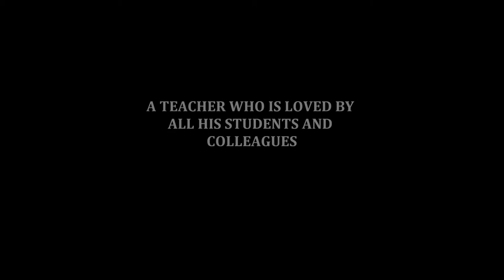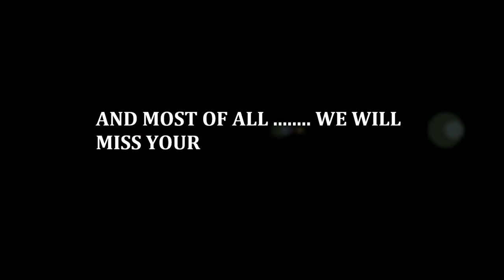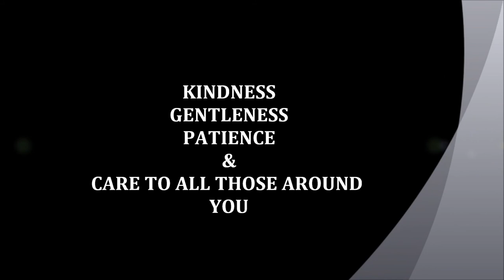Mr Lo Chih Ming